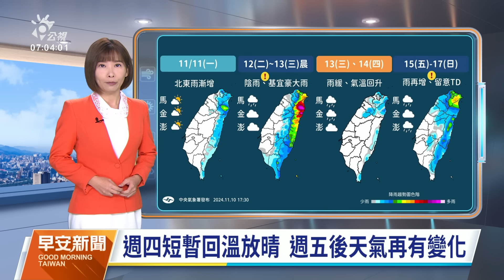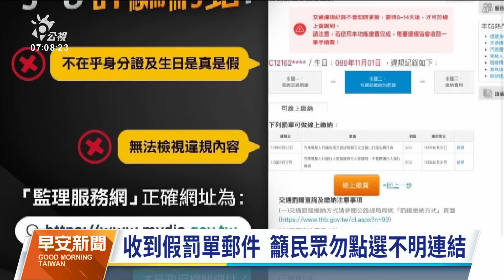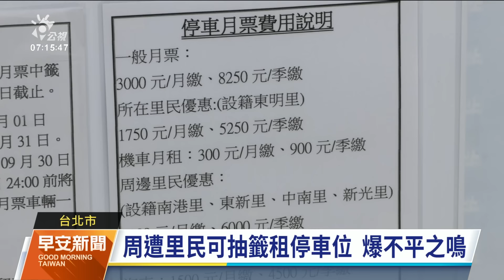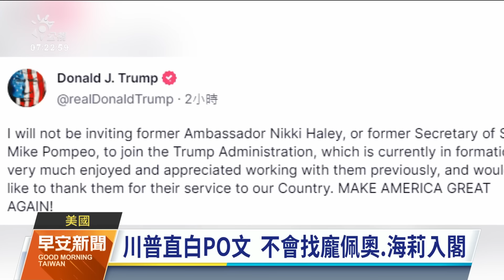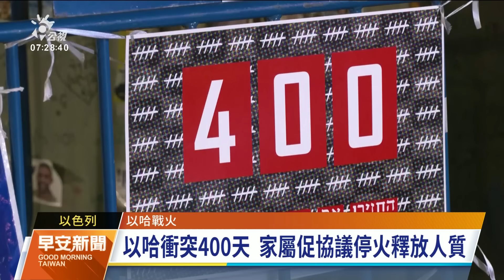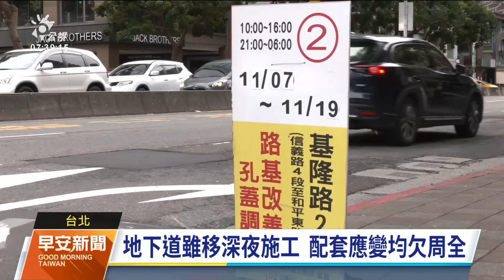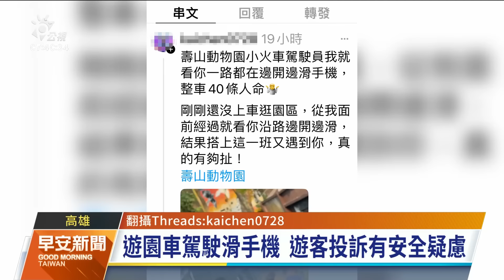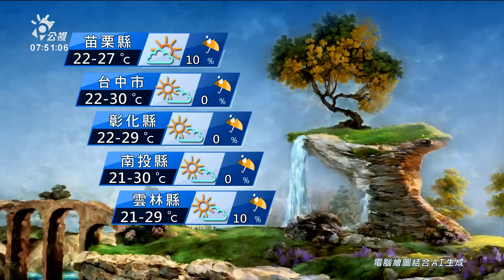20241111 公視早安新聞 完整版｜板橋、新店昨皆傳毒駕拒檢 遭警逮捕無人傷